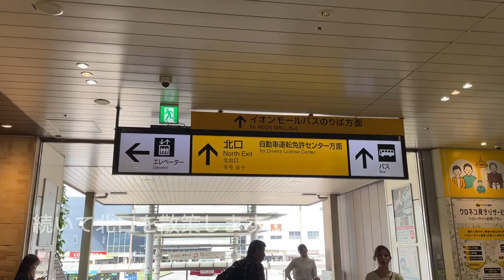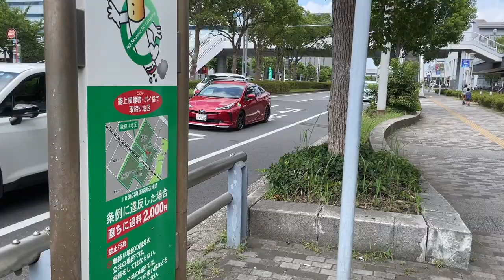【海浜幕張駅周辺を散策】千葉県のエンターテイメントの大都市・海浜幕張駅の駅構内や駅周辺のご紹介！Walking Around Kaihinmakuhari chiba city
幕張メッセ、マリンスタジアム、アウトレットなどがある海浜幕張駅。南口はエンターテイメントが充実していて、北口は有名企業の本社などもあるオフィス街。海浜幕張駅にはくたくさんの魅力がありました。とても便利で楽しい街なのでまた行ってみようと思います。

【千葉駅周辺を散策】千葉県最大の大都市・千葉駅の駅構内や駅周辺のご紹介！Walking Around Chiba city

【松戸駅周辺を散策】都心部から近くてベッドタウンでもあり歴史的魅力の感じる街・千葉県の松戸駅周辺のご紹介！Walking Around Matsudo city

【宇都宮駅周辺を散策】北関東最大の都市・宇都宮駅の駅構内や駅周辺のご紹介！Walking Around Utsunomiya city

【赤羽駅周辺を散策】安く飲める飲み屋街と自然の多い魅力的な街・赤羽周辺のご紹介！Walking Around Akabane city